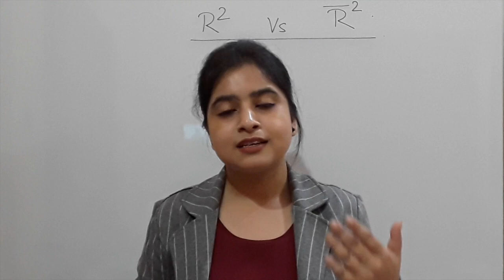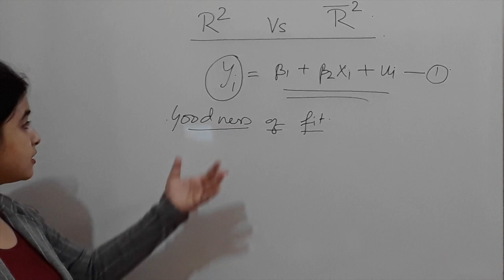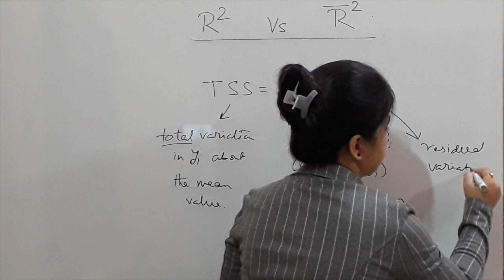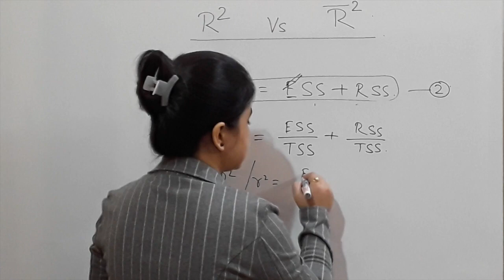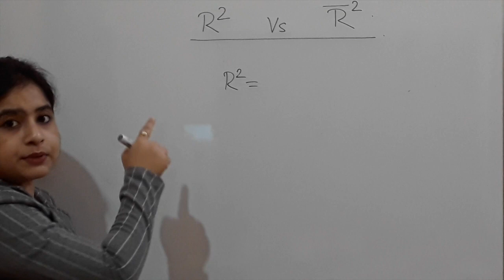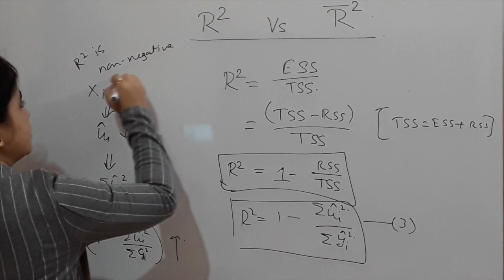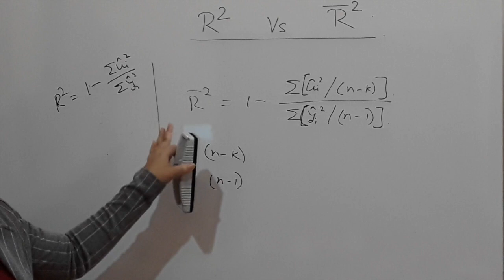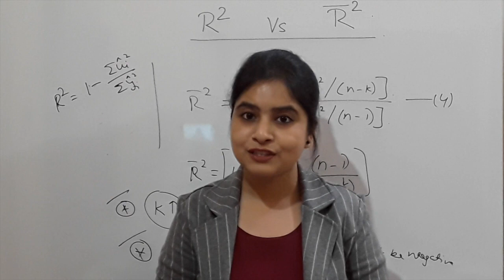39. R^2 and Adjusted R^2 | STATISTICS | Important Concept | Explained in details | Eco (H)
In statistics, the coefficient of determination, denoted R2 or r2 and pronounced "R squared", is the proportion of the variance in the dependent variable that is predictable from the independent variable(s). There are several definitions of R2 that are only sometimes equivalent. One class of such cases includes that of simple linear regression where r2 is used instead of R2. When an intercept is included, then r2 is simply the square of the sample correlation coefficient (i.e., r) between the observed outcomes and the observed predictor values.[4] If additional regressors are included, R2 is the square of the coefficient of multiple correlation. In both such cases, the coefficient of determination normally ranges from 0 to 1.

ABOUT ECONOMICS PEDIA: We here at Economics Pedia are to provide you with complete guidance and support regarding all types of competitive examinations with main focus on subject “Economics”, across the country and abroad. We also try to capture the issues and policies impact on economy.